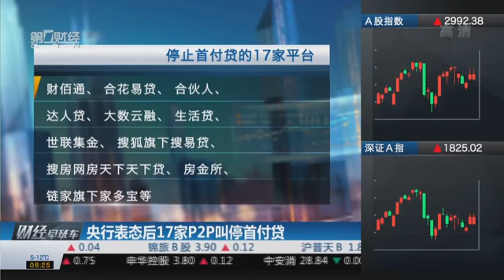【一财资讯】央行表态后17家P2P叫停首付贷